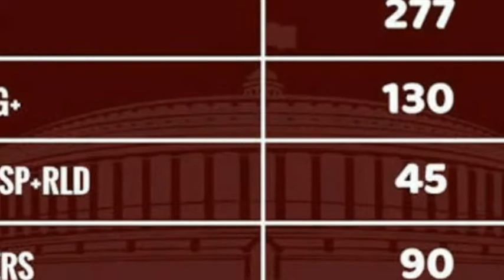क्या है पूरा सच?पूरी वीडियो जरूर देखे। कौन बनेगा प्रधानमंत्री?